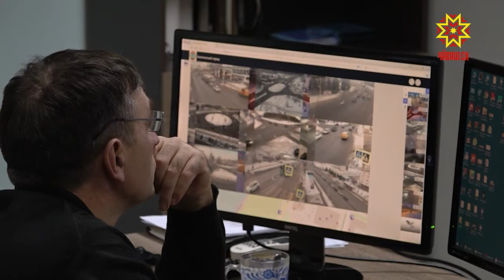В Чебоксарах продолжают избавляться от пробок.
Семь самых загруженных дорог столицы повысили свою пропускную способность на 10 - 20 процентов. Это результат внедрения в столице автоматизированной системы управления дорожным движением. В центре наблюдения побывала наша съемочная группа.